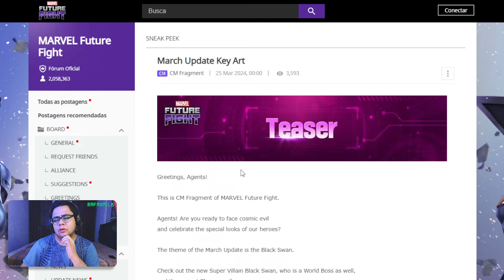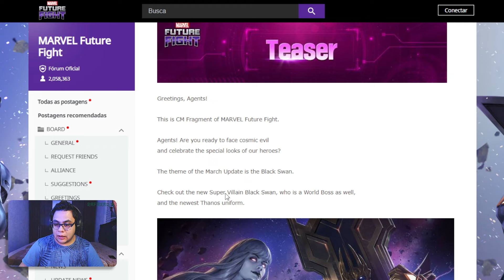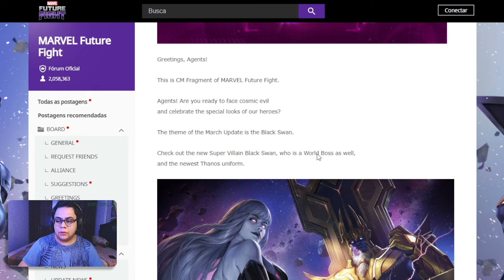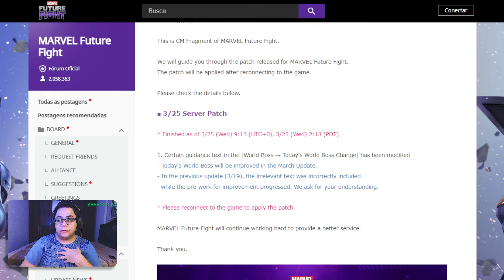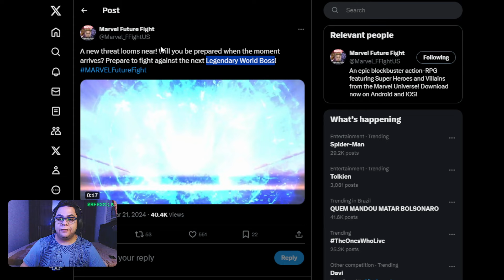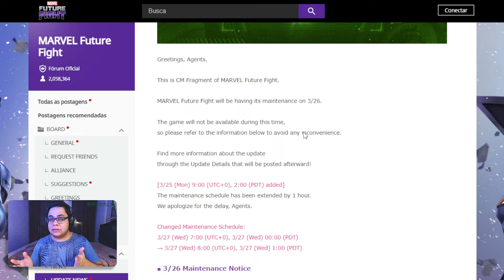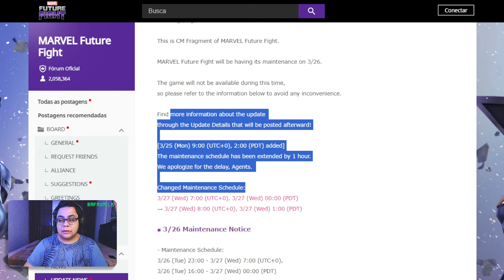TEM COISA ESCONDIDA NESTA ATUALIZAÇÃO!